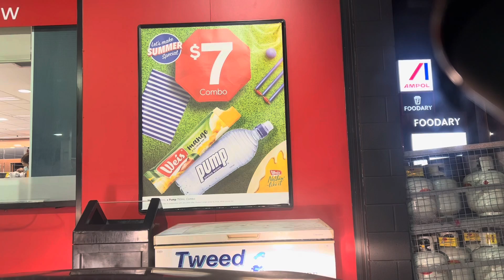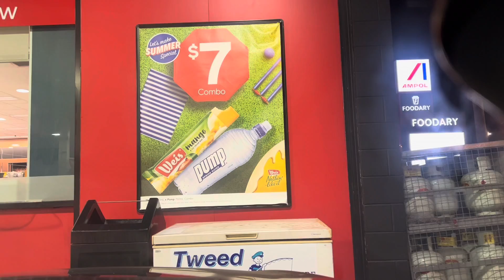Ordinary week days